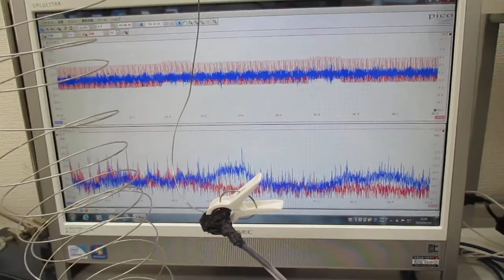オリジナル超音波実験（線材への超音波伝搬） Ultrasonic-labo